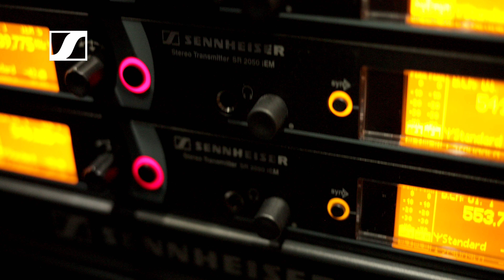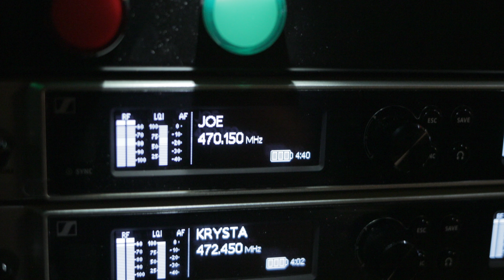Sennheiser Pro Talk | House of Worship Edition: Flatirons Church – Part 1 of 2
How do you ensure a high signal integrity across more than 50 channels? Bryce Boynton, Audio Director at Flatirons Church in Colorado gives a peek behind the curtains of a church hosting a community of nearly 20,000 every weekend. Watch Bryce Boynton explain why a microphone’s reliability and stability are crucial to delivering best results in a live production environment.